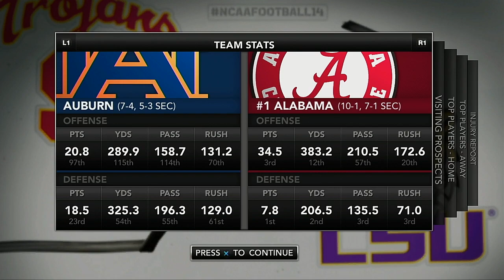NCAA Football 2020 Season Week 14 Auburn @ Alabama